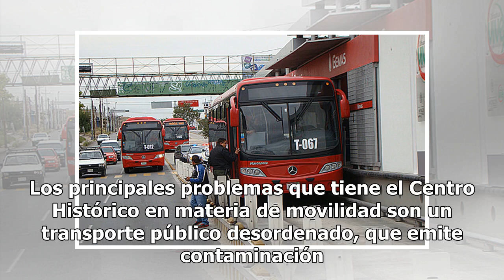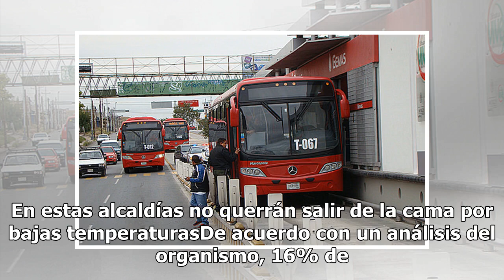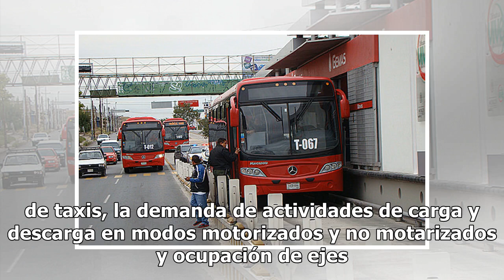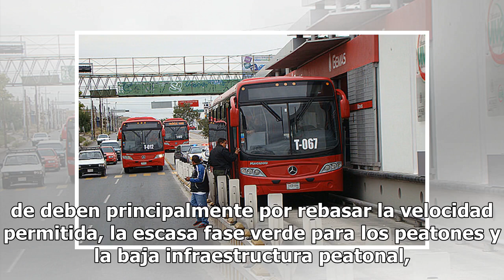Sugiere BID mejorar movilidad del Centro Histórico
Los principales problemas que tiene el Centro Histórico en materia de movilidad son un transporte público desordenado, que emite contaminación por ruido y provoca congestión vehicular, según un diagnóstico el Banco Interamericano de Desarrollo (BID), en el cual se propone generar cruces seguros y fa...